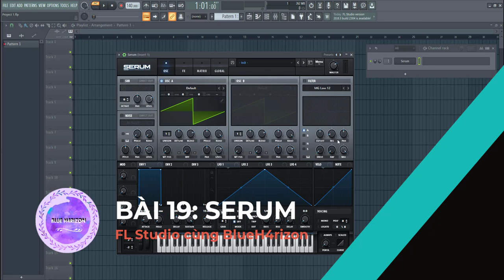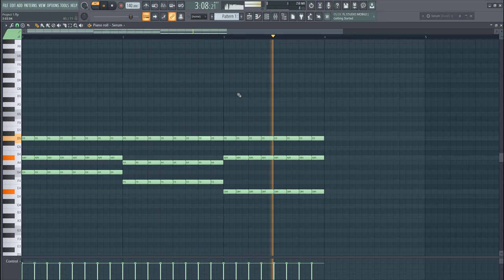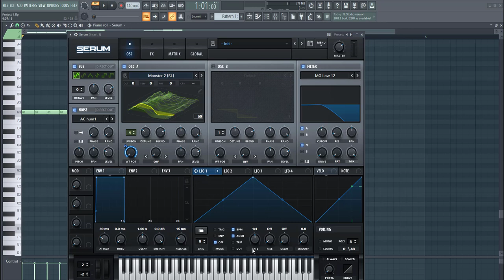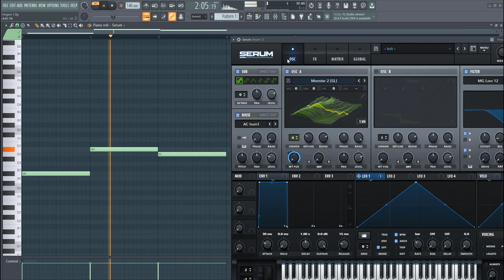Hướng Dẫn Sử Dụng SERUM CƠ BẢN NHẤT !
Serum là Synth chiếm vị trí top 1 lâu nhất